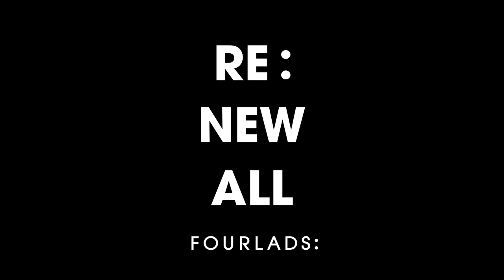2018 FOURLADS(포래즈) 「RE: NEW ALL」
2018 FOURLADS renewal brand storytelling